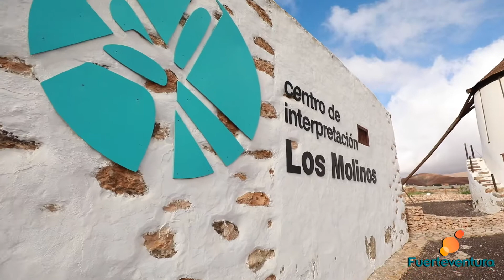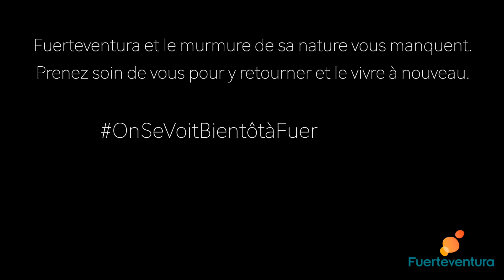Fuerteventura te espera (francés)